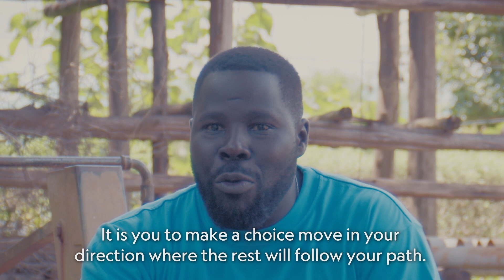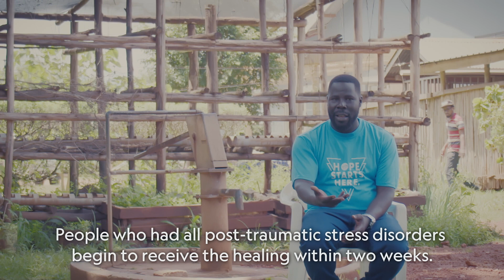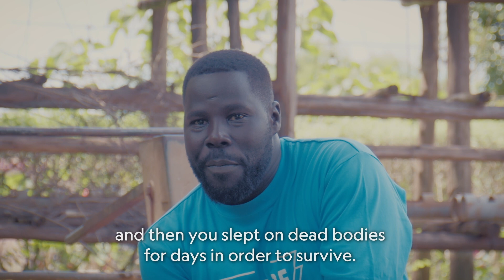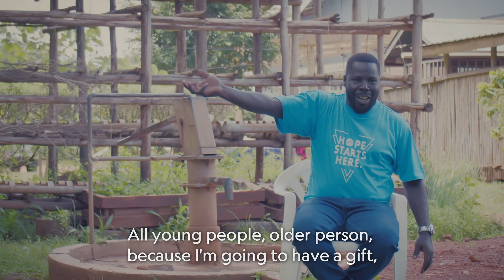Benson's Story (Extended Version) | Global Peacebuilding Partner | I Live Again Uganda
*** This video contains content that some viewers may find disturbing.

In Uganda, our partners at I Live Again (ILA) are working hard to restore peace among individuals, families, and communities after two decades of civil war. Through their ministry of healing, hope, and identity in Christ, ILA is journeying with hurting people towards peace and forgiveness.

Each Sunday in December, we will be sharing powerful stories from ILA of how the glory of God is shining brightly in the lives of people transformed by peace.

This is Benson Ocen's story.

As we receive guidance and inspiration from our partners, we have the opportunity to join their work by giving generously this Christmas.